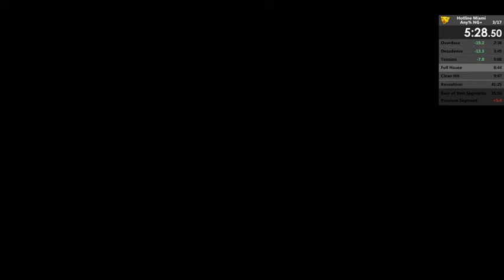Hotline Miami In 35:36 (Any% NG+)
Way better than my last PB, huge chokes on the last 4 or 5 levels, very mad at myself. Decadence skip also wasn't working with me lol. Lots of improvement to be made, next run I upload will be sub 30.